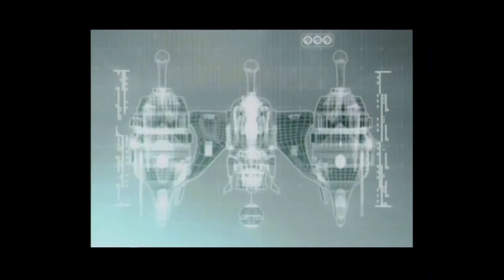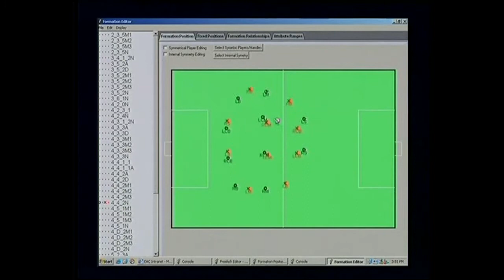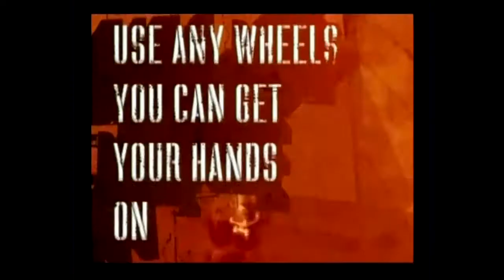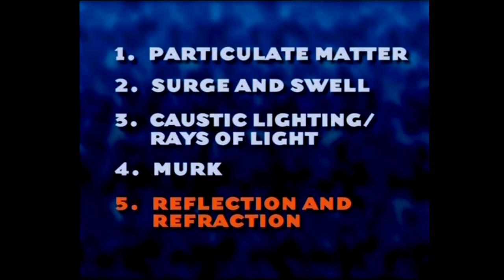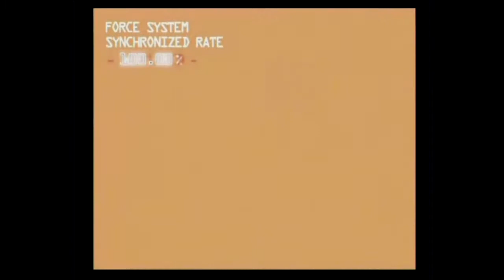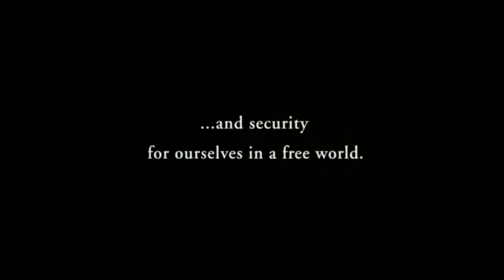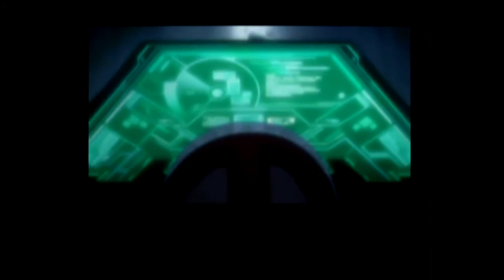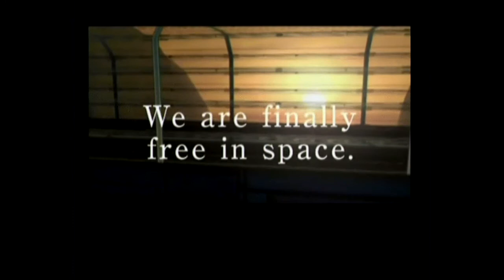PSW Vol 36